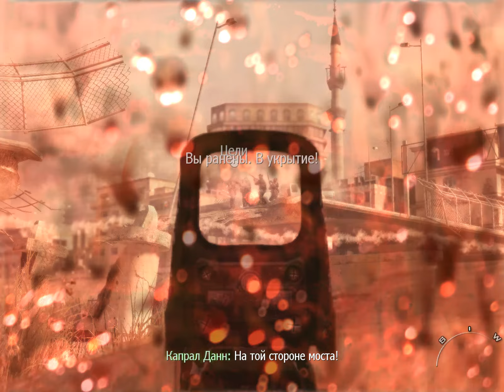Call Of Duty: Modern Warfare 2 #1